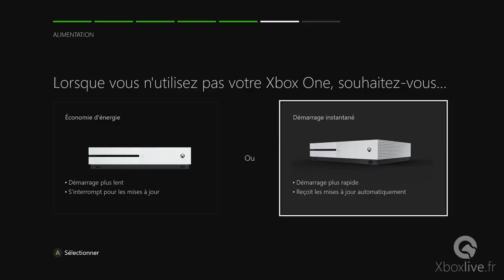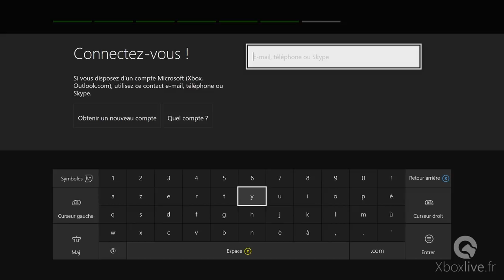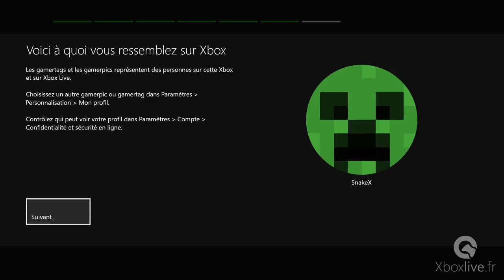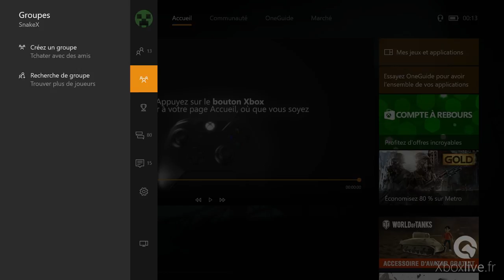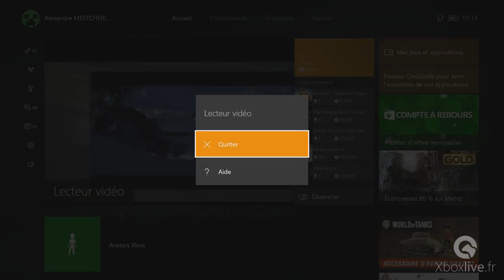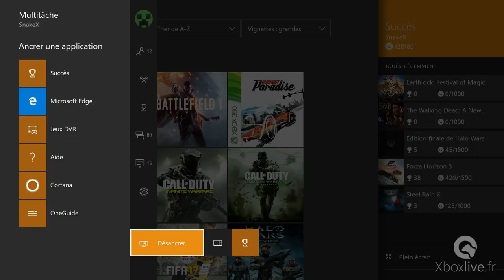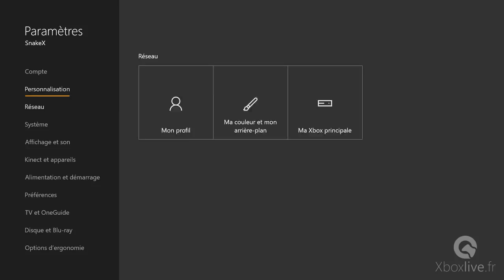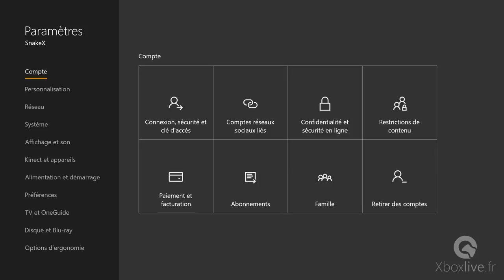Tutoriel Démarrage Xbox One S 1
Introducing the new Xbox One S. Play the greatest games lineup, including Xbox 360 classics, on a 40% smaller console